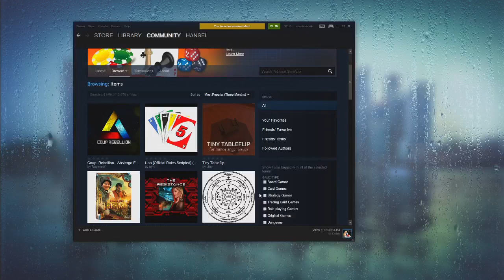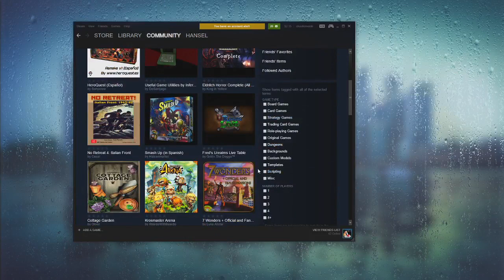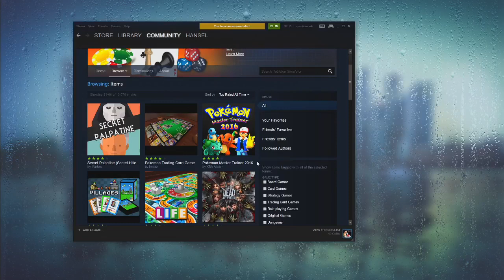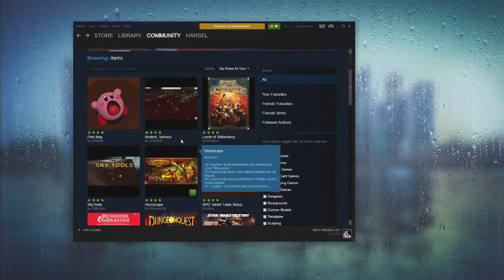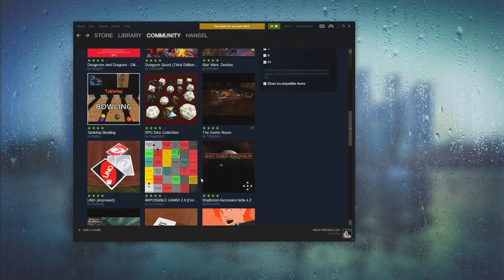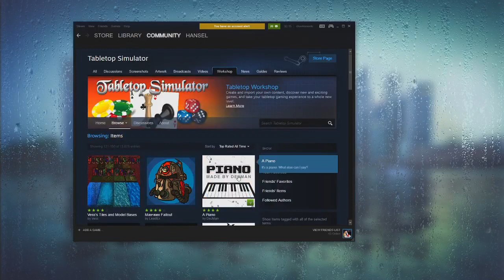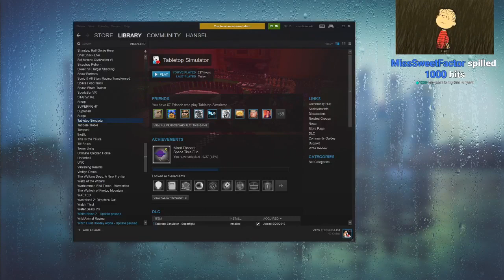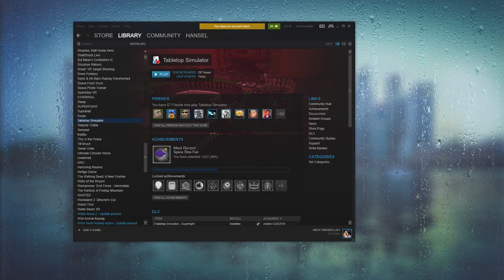Late Night with Cry and Russ [02/04/17] [P17]